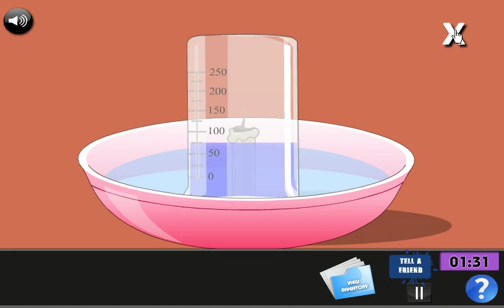Formal Living Room Escape (Android)